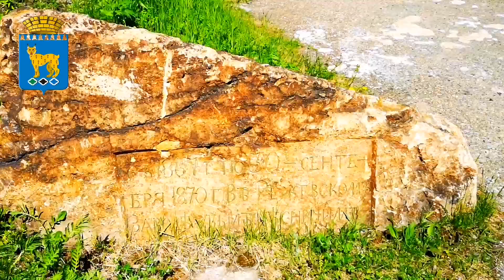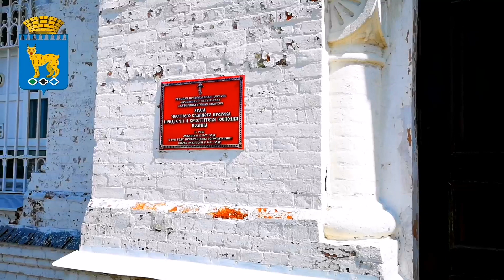Реж. Орлова гора. Отвалы и реки.